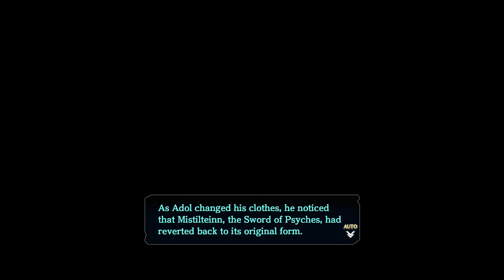Ys VIII - Part 55 - Finale (True Ending)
Final dungeon The Abyss of Origins and final boss battle against Origin of Life.  True ending and credits.